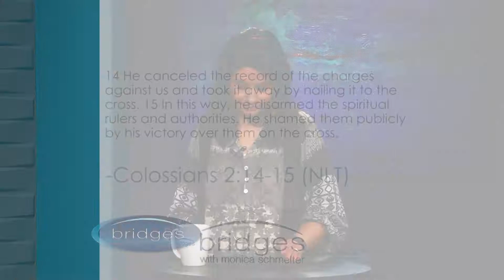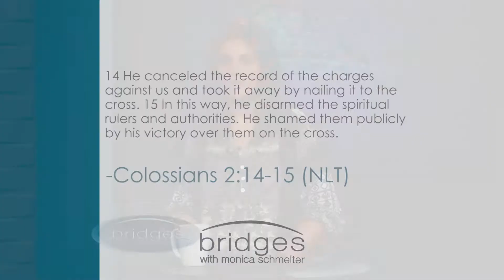Bridges with Rhonda & Kaley Rhea